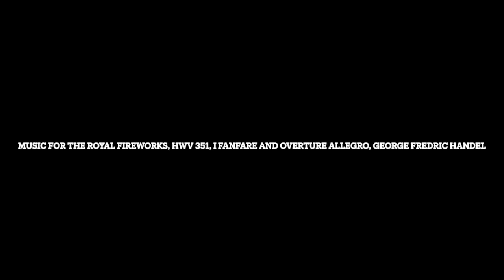Music for the Royal Fireworks, HWV 351, I Fanfare and Overture Allegro, George Fredric Handel